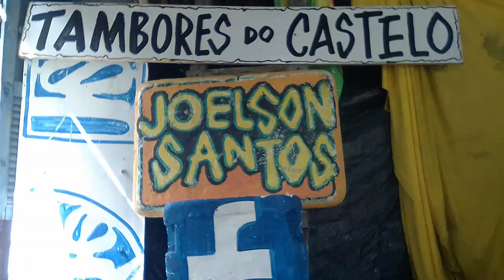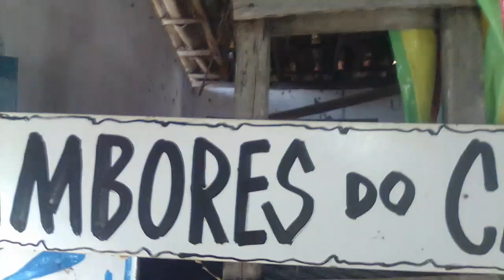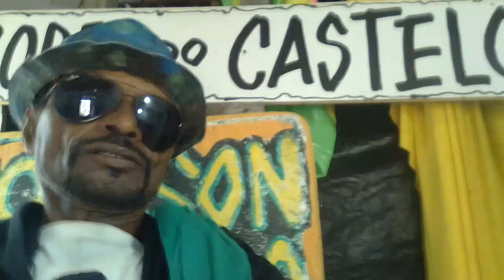JOELSON SANTOS - TAMBORES DO CASTELO - NEGRO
PROJETO MUSICA DO COLEGIO- AMPO - LELÃO - JS PRODUÇÕES - CULTURA DE POJUCA